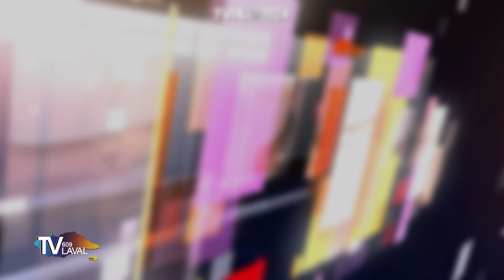2 TEMPS 3 MOUVEMENTS | Semaine du 14 octobre 2024, jour 2